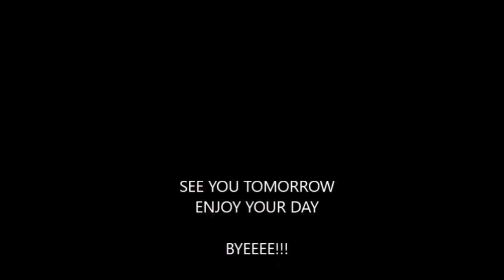NIGERIAN ATHLETE STRIPPED OF GOLD MEDAL